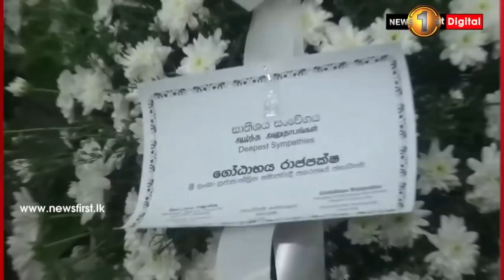priyantha kumar ko jab Sri Lanka Behja gya to ghar walo ki kya halat te?